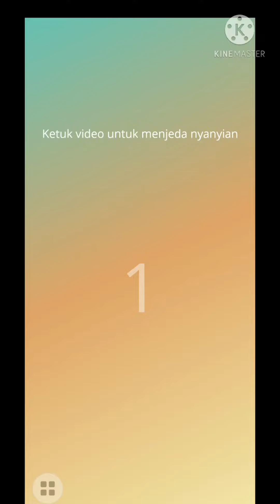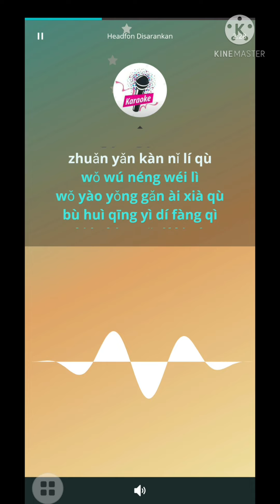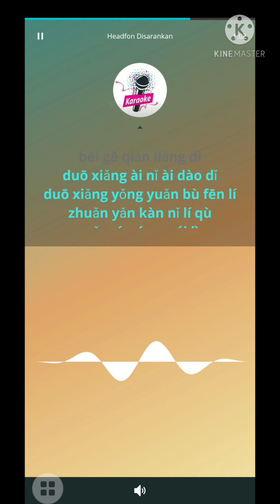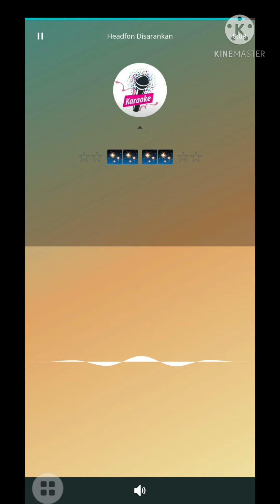Tan Qing Yuan_Qi Long